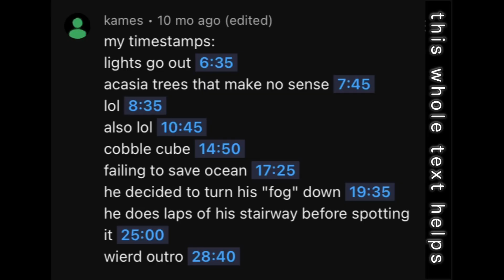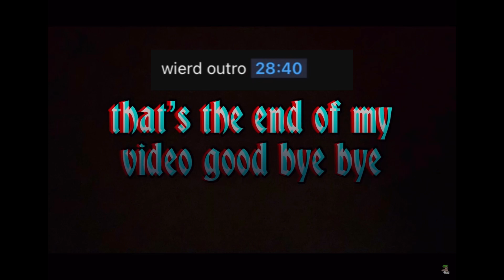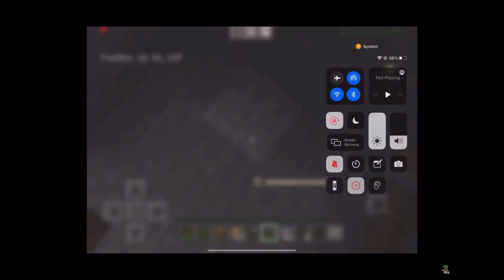Best of Toffee 2022 (been a crazy year)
This year has been crazy for me. Making the most friends i have had in my life and not being quiet. I hade a blast playing games with friends but around the middle of this year i heard the worst news of my life…

My dog had to be put down, This wasn’t any old dog. This was the dog i have not lived life without. So i am glad i had time with him and everything i did this year put that sad feeling to waste and it been the best year i could ask for.